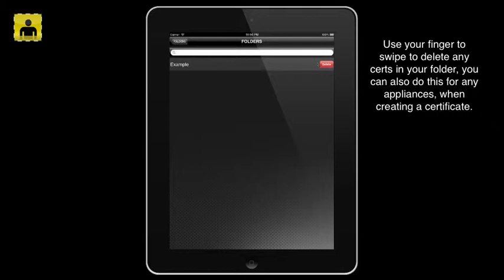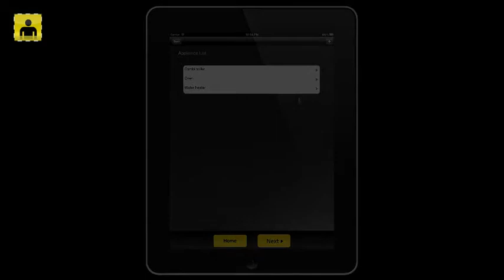Create Gas Safety Certificates on Your IPad or IPhone Gas Checker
Gas Engineer, Heating Engineer and Plumbers Report software. Create Gas Safety certificates and reports using our brilliant Gas Checker App, Available on IPhone and IPad and soon to be available on Android.